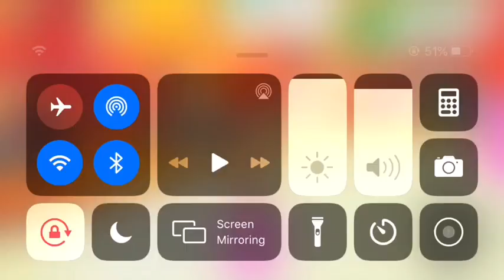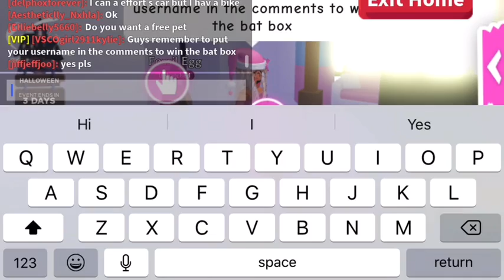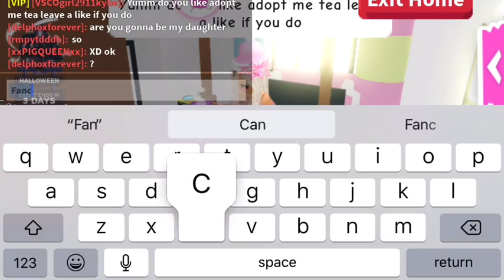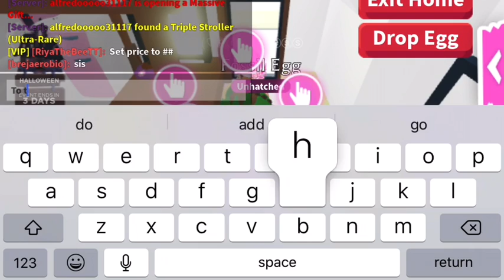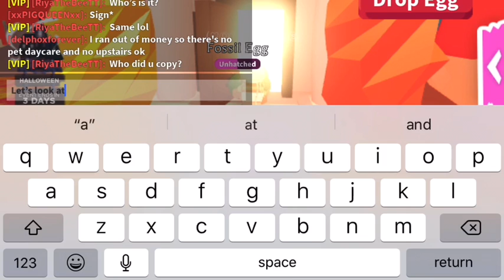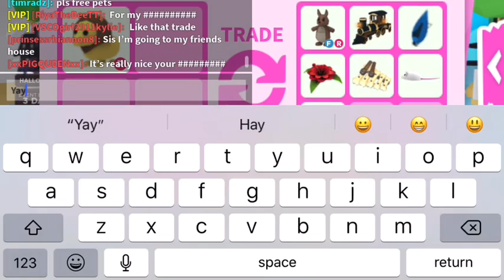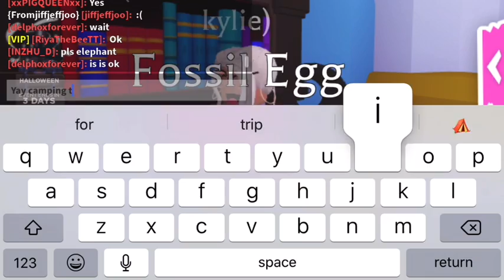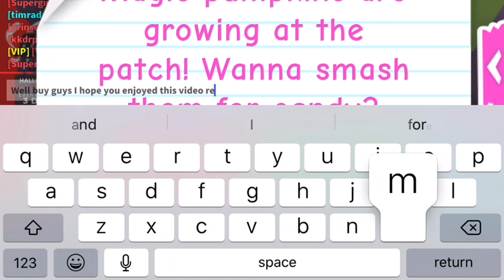Opening fossil egg